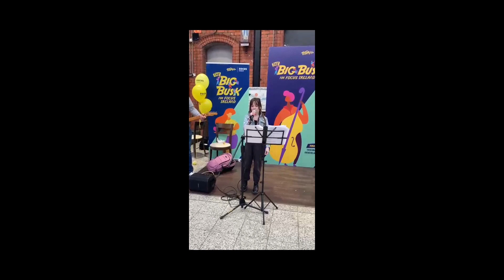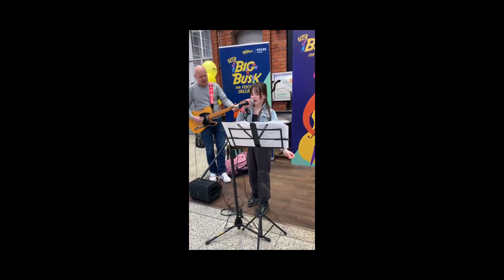Flowers - Caoimhe Daly